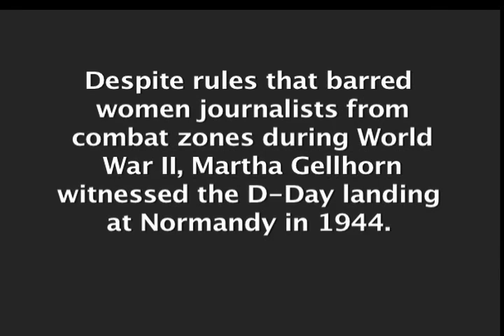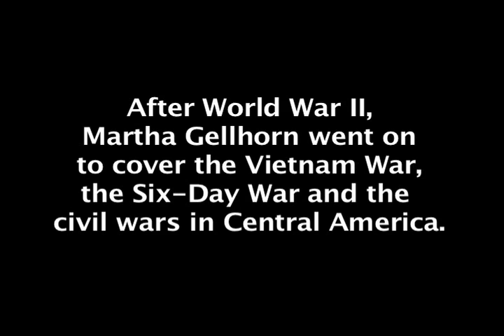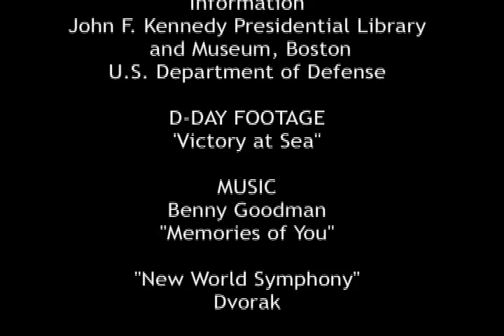Martha Gellhorn's D-Day Scoop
Martha Gellhorn defied the U.S. military's rules during World War II barring women from combat zones, and became one of the first journalists to witness and report on the D-Day landing in Normandy in 1944. Penny Colman narrates.